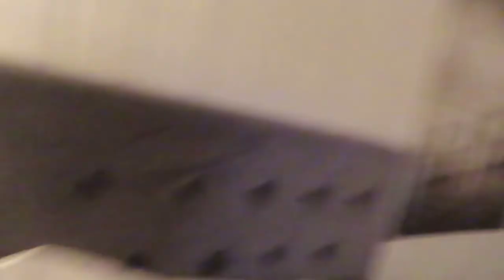En kväll med mig